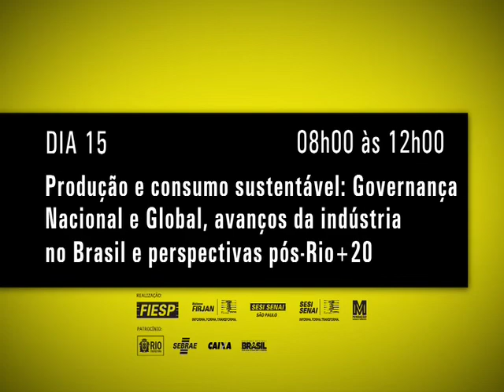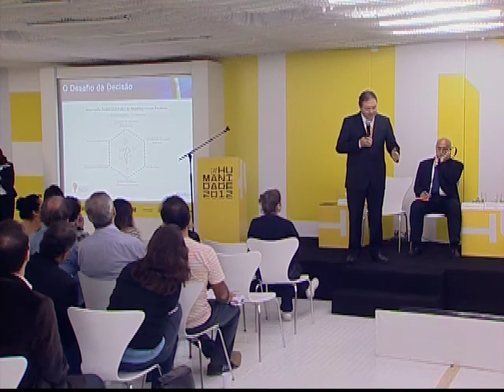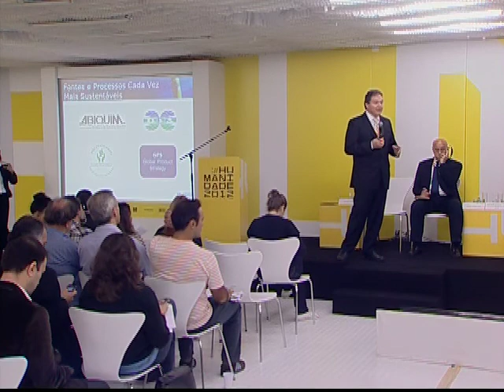Humanidade 2012 - Produção e Consumo Sustentável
Observação: este vídeo não contém a totalidade do evento em função de falhas técnicas na gravação. O Departamento de Meio Ambiente da Fiesp disponibiliza no site da Fiesp, inclusive para download em PDF, a íntegra das apresentações dos painelistas do evento 'Produção e consumo sustentável: governança nacional e global, avanços da indústria no Brasil e perspectivas pós-Rio+20'

Produção e Consumo Sustentável: Governança Nacional e Global, avanços da indústria no Brasil e perspectivas pós-Rio + 20

Dia 15/06 das 09h00 às 12h00

Realização: FIESP / DMA

O objetivo central é estimular o debate entre os diversos agentes, como empresas, indústrias, governos, público em geral, produtores e consumidores, em busca de ações que levem a novos padrões de produção e consumo.

Palestrantes:

Ana Maria Vieira Neto -- Diretora De Produção E Consumo Sustentável Na Secretaria De Articulação Institucional E Cidadania Ambiental Do Ministério Do Meio Ambiente -- Mma, Brasil

Arab Hoballah -- Chefe Do Setor De Produção E Consumo Sustentável Da Divisão De Tecnologia, Indústria E Economia -- Dtie, Unep/Pnuma

Denise Hamú -- Responsável Pelo Escritório Brasileiro Da Unep/Pnuma

Eduardo Eugenio Gouvêa Vieira -- Presidente Da Firjan

Hugo  Bethlem -- Vice-Presidente Executivo Do Grupo Pão De Açúcar

Jorge Soto -- Diretor De Sustentabilidade Da Braskem S/A

Nelson Pereira Dos Reis -- Diretor Titular Do Departamento De Meio Ambiente Da Fiesp

Paulo Skaf -- Presidente Da Fiesp